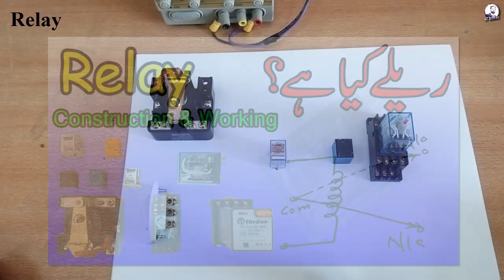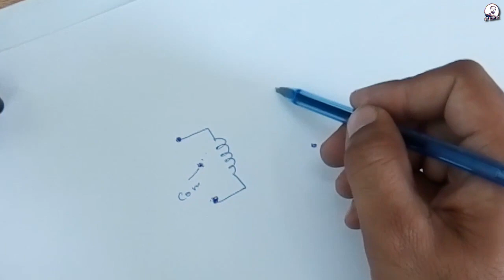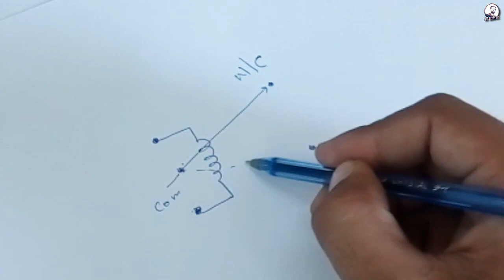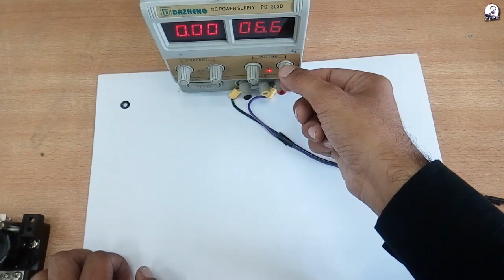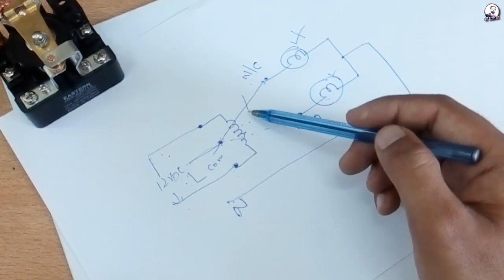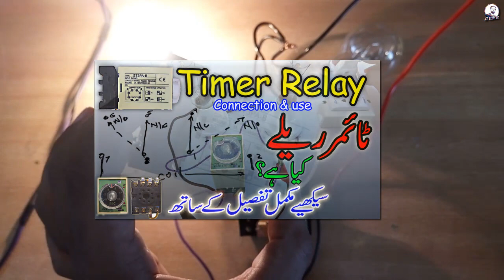What is Relay and how it works in hindi/urdu | relay working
In this video I will show you how to check relay and what is a relay and how relay works or relay working in urdu/hindi language.

Relay is a magnetic switch therefore we can called any relay electromagnetic relay and an electromagnetic relay working principal is magnetism.
So in this video I use a power relay which is a SPDT switch for explanation and practically show relay how it works.

There are many types of relay like with respect to poles spdt relay (single pole double throw relay) dpdt relay control relay and with respect to operational voltage 12v relay and 5v relay and with respect to supply ac relay and dc relay.

Electrical relay is also works as a two way switch switch technology is that switch a circuit means ON or OFF but 2 way switch is a manually switch but the relay is a magnetic coil operated two way switch which has normally open and normally closed contacts.

There are also available a time dependent relay or time delay relay which are timer relay used for time dependent switching.
So after watching this complete video you will be able to understand how to test a relay with a multimeter and where it used for.